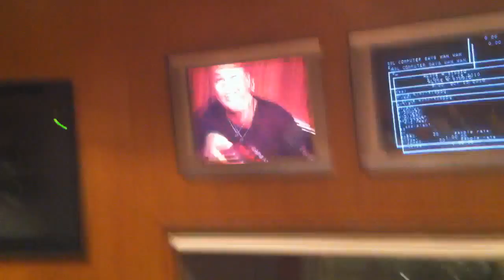［釈迦兎］レコーディングの風景［SHAKALABBITS］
SHAKALABBITSレコーディングの風景。